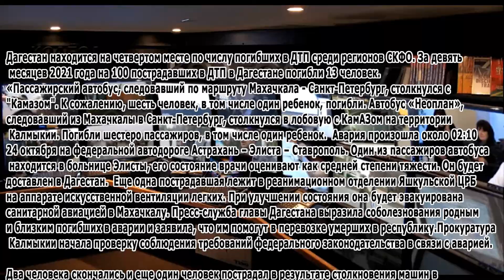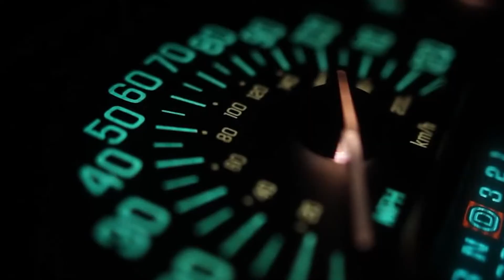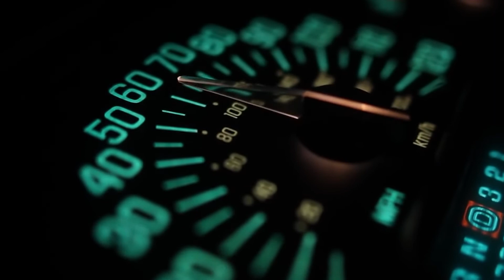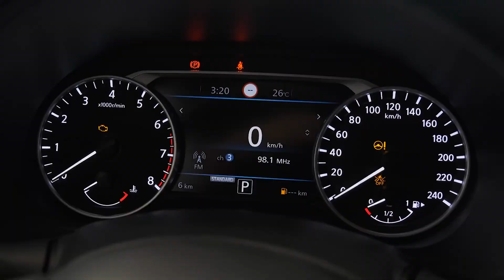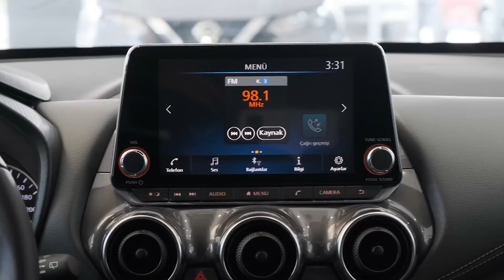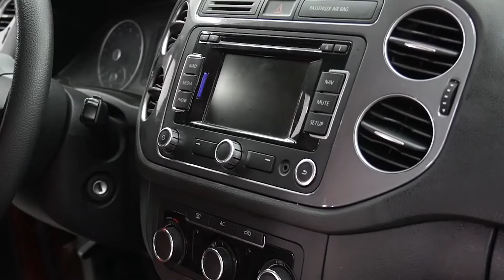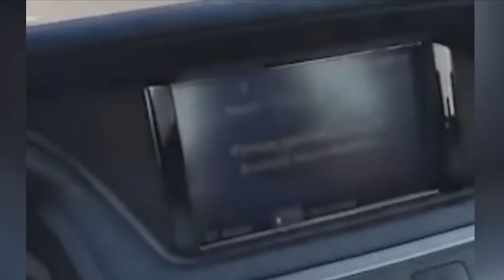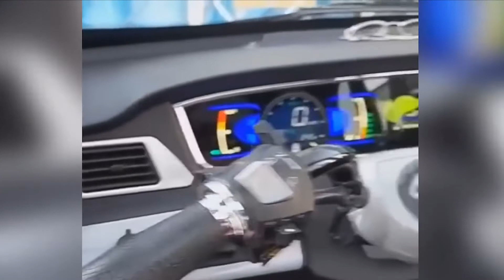Колёса-23/статистика ДТП/рестайлинг Ниссан Джук/уход за салоном авто/Арсен Гаджиев/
Саламалейкум  Дагестан! Доброго вечера всем кто смотрит РГВК и доброго времени все кто видит нас в повторе или же в интернет версии. В эфире 23 выпуск проекта Колёса. Передачи про автомобили, дороги дорожные происшествия и все что с этим связано. Ну а веду этот проект я Ахмед Газиев. Вот и второй месяц осени подошел к концу. И на последок порадовал нас парой солнечных дней. А является ли ситуация столь же безоблачной на дорогах Дагестана я предлагаю вам прямо сейчас. Статистика дорожно-транспортных происшествий. Внимание на экран!
Однажды автомобили станут столь совершенными, что аварии прекратятся вовсе. ну а до тех пор мы будем неустанно твердить о том что нужно пристегиваться и соблюдать остальны правила дорожного движения. Представляю вашему вниманию тех кто этого не делал. Смотрим и делаем выводы!
К слову о становлении автомобилей более совершенными. Сегодня мы порадуем фанатов нисана очередным рестайлингом, который взял лучшее от предыдущей модели и внес что-то новое. без долгих вступлений предлагаю вашему вниманию страничку новинок мирового автопрома. Погнали!
В прошлом выпуске мы рассказывали об уходе за краской и кузовом. В этом же мы хотим рассказать о том как именно стоит ухаживать за салоном автомобиля. Ведь как бы тщатильно вы не намывали кузов, как ни крути, а большую часть времени мы все же видим сидения руль и приборную панель, нежели кузов. Внимание на экран!
Мнения людей всегда были и всегда будут очень разнообразными. Одно из причин по которой наш любимый жанр соц опрос является столь интересным. Смотрим и удивляемся!
И так уже по сложившейся традиции настало время дать мозгам немного отдохнуть, улыбнуться и даже немного посмеяться. Как многие уже догадались страничка забавного видео на ваших экранах. Смотрим и улыбаемся!
Ну а теперь время завершающей рубрики нашего проекта Гость за рулем! Интересные беседы за рулем автомобиля, от которых невозможно оторваться. Это то, чем нас обеспечил сегодняшний гость. Пожалуй позволим ему представиться лично. Внимание на экран.